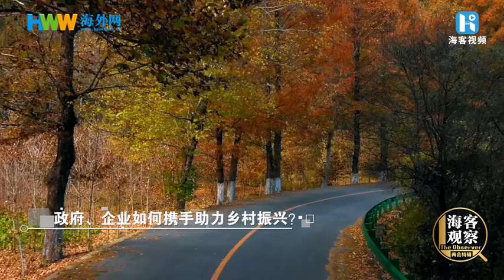【海外网新闻】｜海客观察 之两会特辑 让乡村生活更美好 ：建设宜居宜业和美乡村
海客观察 之两会特辑【让乡村生活更美好 ：建设宜居宜业和美乡村】你愿意生活在乡村吗？你理想中的乡村是什么样？陕西省留坝县县委常委、统战部部长周密，以及隐居乡里创始人陈长春做客本期《海客观察》，一起聊聊，如何让乡村生活更加美好。「海外網」两会